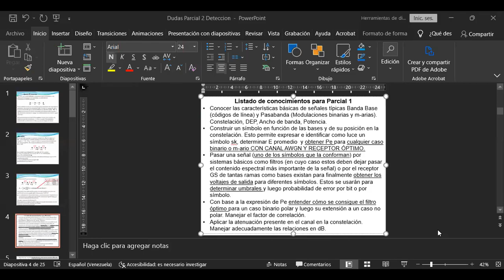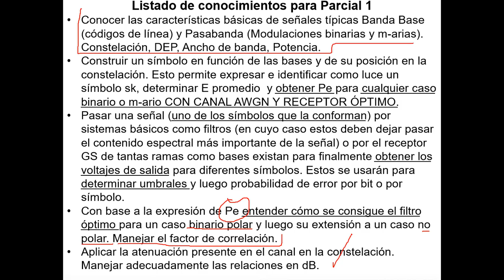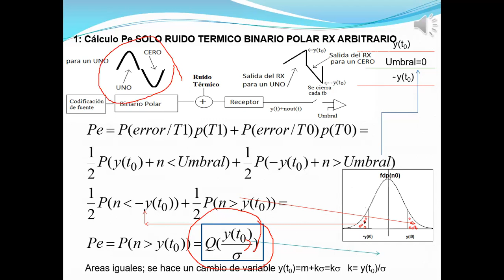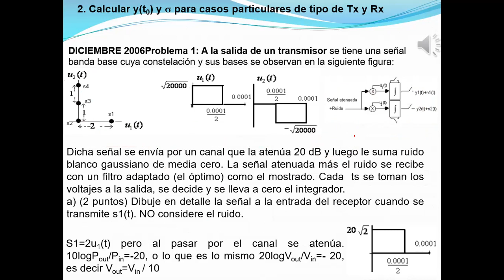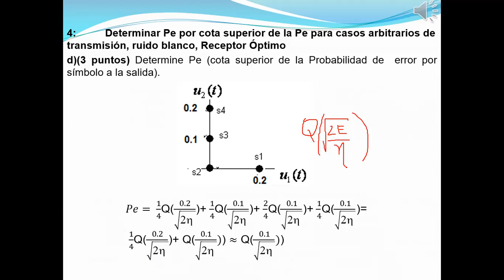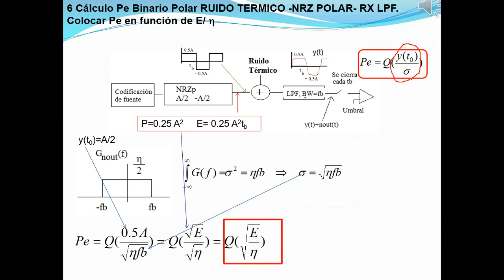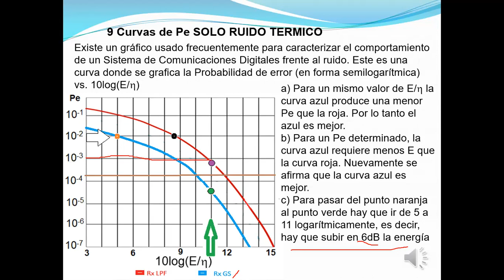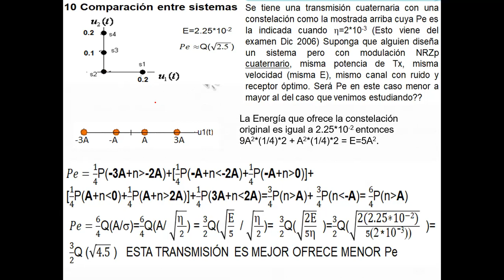Clase 13 Sesión 1 Dudas Parcial 1